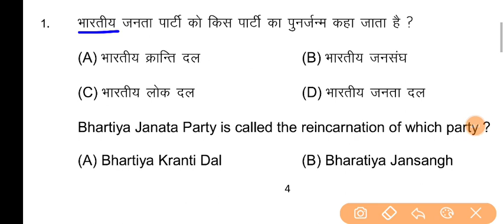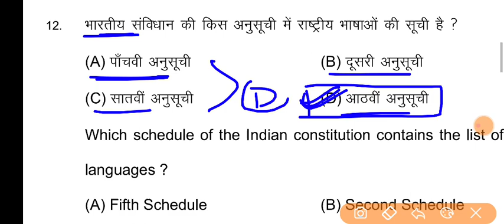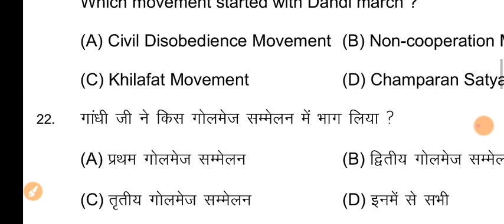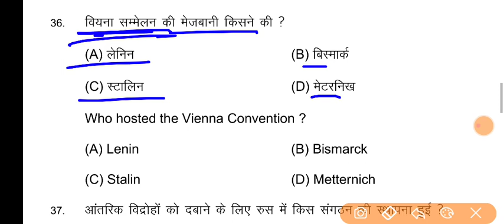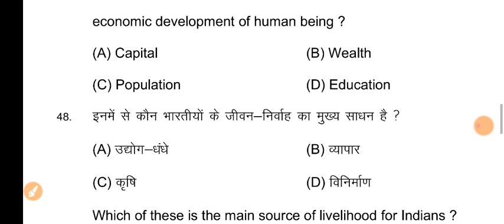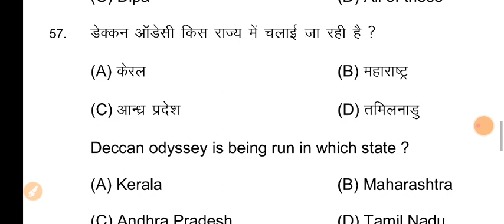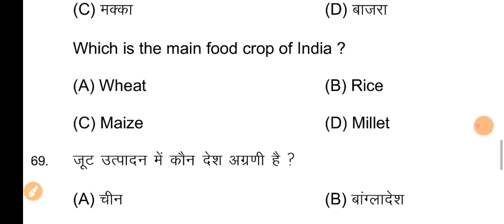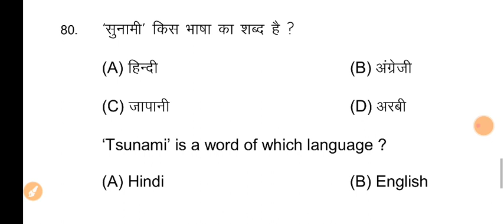असली पेपर।16 February 2023 10th Social Science Viral Question। 10th Social Science Answer Key 2023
10th social science answer key set G 2023 || social science answer key 2023 | sst answer key class10

Class 10 social science_answer_key_203
Class_ 10 social science_exam_2023 answer_key

10th social science answer key set G 2023 || social science answer key 2023 | sst answer key class10

Class_ 10 social science_exam_2023
 answer_key
Bihar_board_class_10 social
Science_answer_key_2023
science_first sitting_answer_key_2023
Bihar_board_10th_social science answer_key 2023
bseb_10th_1st sitting_social
science answer_key_2023
# Bihar_boad_social science_objective_Answer_ 2023
science first_sitting_Answer_key_2023
rstsitting
first sitting_answer_bihar_board_Feb_2022
bihar_board_first sitting_social_science_objective_ A
nswer_2023
faER s_AfET_ THET_2022_THTfscs faaa
 16_February_social_science_answer_keyBihar
board_10th_social science answer_key_2023
Class 10 social science answer key 2023
Bihar board class 10 social science answer key 2023
Bihar board 10th social science 1stsitting answer key
2023
bseb 10th 1st sitting social science answer key 2023
Bihar boad social science objective Answer 2023
bihar board social science 1stsitting Answer key 2023
Bihar board ka answer key 2022 social science
1stsitting
1stsitting, answer bihar board Feb 2022
bseb social science Objective Answer key 2023
bihar board 1stsitting, social science objective
Answer 2023
faER as Afs uiem 2022 HTHTfT5 faTA
bseb matric social science bm answer key 2023
16 February social science answer key
faFTR at atea social science u answer key 2023
bihar board social science objective answer 2023
bseb social science important question
social science set c BSEB social science objective set
j answer key
Bseb social science set c answer key
bseb social science set d ans key
bseb social science set h answer key
bseb 10th social science 1stsitting set A answer key
2023
bseb 10th social science 1st sitting set B answer key 2023
bseb 10th social science 1st sitting set C answer key 2023
bseb 10th social science set D answer key 2023
bseb 10th social science set E answer key 2023
bseb 10th social science 1stsitting set F answer key
2023
bseb 10th social science 1stsitting set G answer key 2023
bseb 10th social science set - H answer key 2023
bseb 10th social science set I answer key 2023
bseb 10th social science set J answer key 2023
bseb aaj ka answer sheet
matric exam 2023 social science ans key
10th social science answer key 1st sittinng
1stsitting social science answer key 2023
faER Acn social science sasfRa HiR zI
bseb matric exam 16 february question
16 February social science answer key
203

10th social science answer key 2023 set J || social science 1st sitting answer key 2023 class 10th